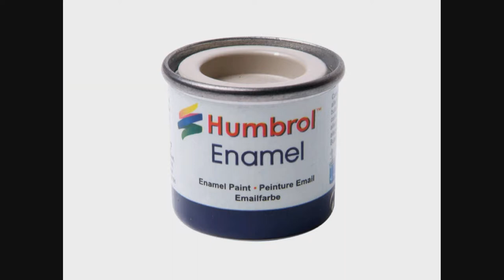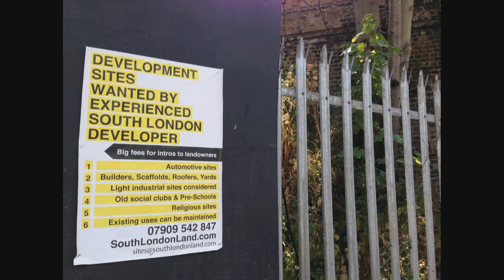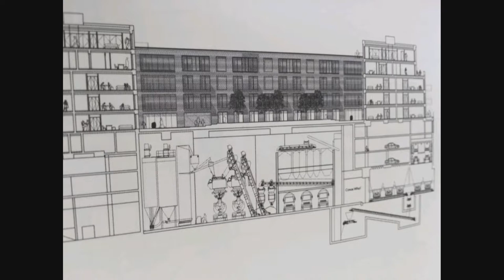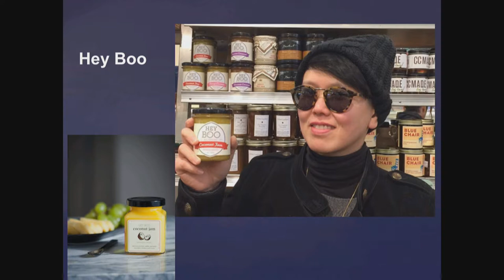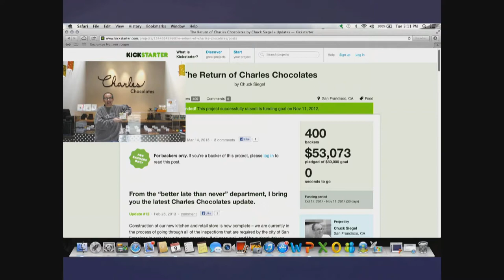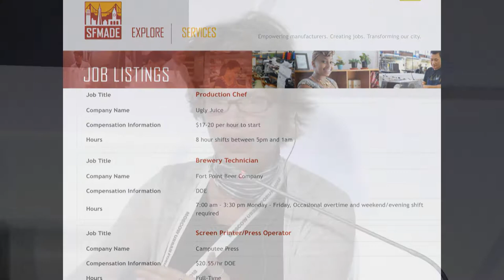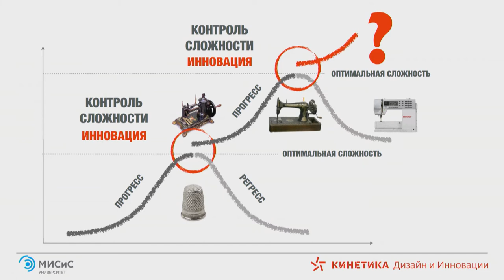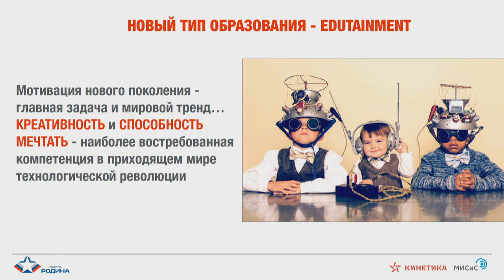MUF2018/ Industry 4.0. Risks and Opportunities for Future Cities/ 18.07.18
Modern industry grows by integrating information technology into the manufacturing process. This allows the companies to relocated factories back to cities, as automation is more cost-efficient than outsourcing production to China or Vietnam. In 2016 Adidas opened high-tech Speedfactory in a German city Ansbach. Another driver of the urban industry growth is the recent accessibility of 3D printing. This spurs to life small technological enterprises that set their headquarters in former warehouses, garages or even private houses. Thus, the transformative effect of the forth industrial revolution extends beyond production and stimulates spatial redistribution of the global industrial powers.

What should urban industry be like?
What is its value for the city?
What kind of professionals will be needed in Industry 4.0?

MODERATOR:
Vladimir Knyaginin
Chairman of the Center for Strategic Research North-West Foundation

SPEAKERS:
Mark Brearley
HEAD OF CASS CITIES, LONDON METROPOLITAN UNIVERSITY

Igor Ischenko
CEO, Technopolis Moscow

Vladimir Pirozhkov
Director, High Complexity Prototyping Center, NUST MISIS

Kate Sofis
CEO and Co-Founder, SFMade